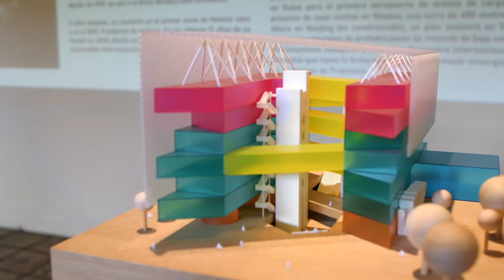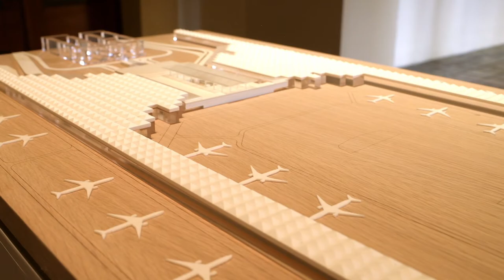FGP ATELIER - EXHIBITION AFTER MOVIE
The architectural works presented in this exhibition bring together 30 projects executed over the course of 30 years by the Mexican architect Francisco Gonzalez Pulido. The buildings span a range of scales, geographic locations, site conditions, ecologies, levels of complexity, and client types. As such, they represent the diversity of Francisco’s practice and his commitment to design excellence, science, and technology.

These projects are guided by logic, intuition, and multidisciplinary collaboration. They range from the scale of the interior to large pieces of transportation infrastructure that, regardless of scale, respond to atmosphere, ecology, comfort, economy, culture and the technological context. Each work preferences experience over typology and aims to dissolve the notion of an “archetypical intervention.” Throughout the design and construction process, they express a desire to go beyond the current role of the architect and embrace the role of the master builder.